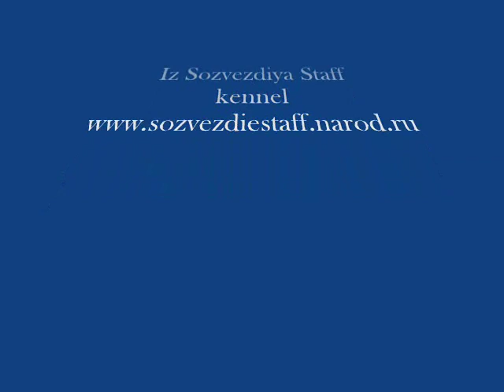Ch. Char Boy iz Sozvezdiya Staff